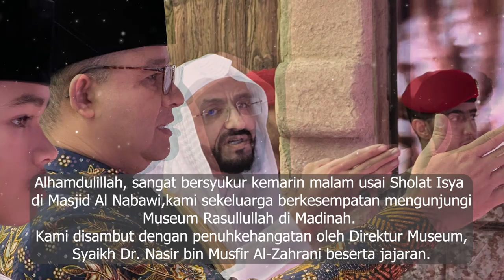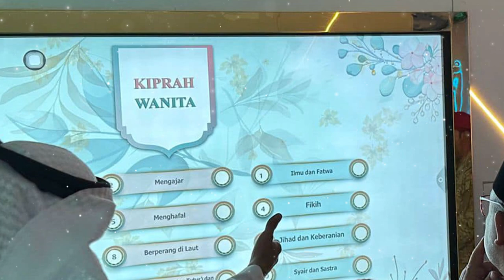MELIHAT KEMBALI JEJAK NABI, TERASA KEMBALI PADA ABAD 6-7 LAMPAU, CINTA KAMI PD MU YA RASULULLAH !!!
"PERJALANAN ROHANI BAPAK ANIES BASWEDAN "